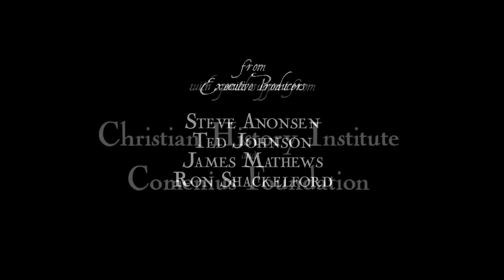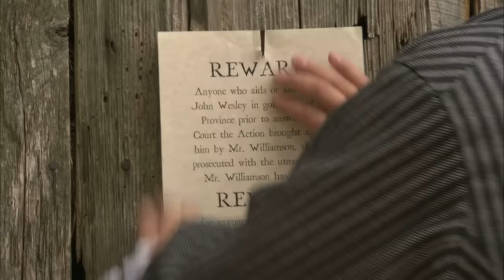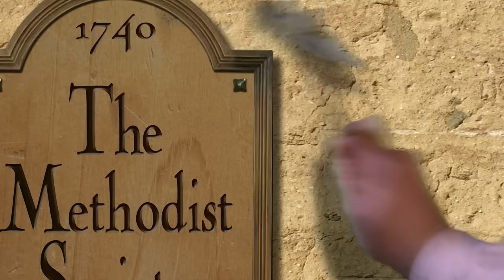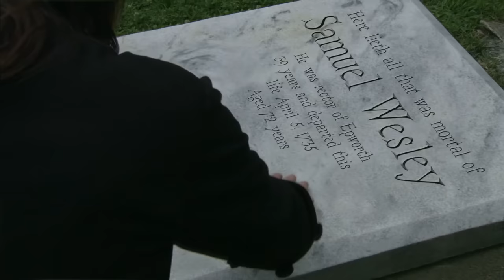Filmes Cristãos | Wesley: Um Coração Transformado Pode Mudar O Mundo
Wesley: um coração transformado pode mudar o mundo

Sinopse: Wesley é um filme dramático de fé e renovação baseado no diário real de John Wesley. A história se passa em 1732, época de declínio espiritual na Inglaterra, onde um jovem padre anglicano chamado John Wesley busca alcançar o céu através de suas obras.